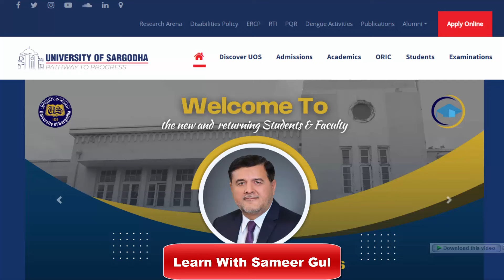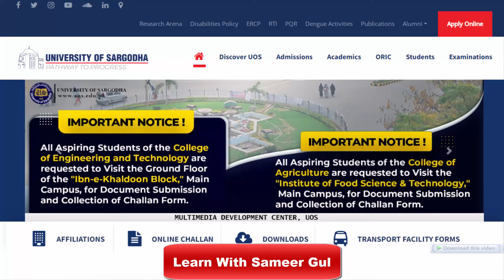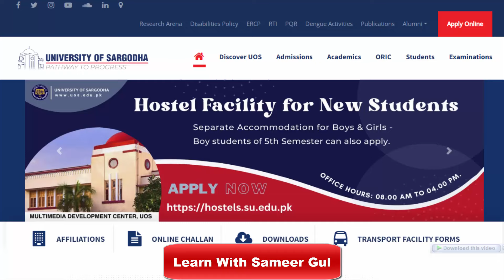MA M.Sc Result UOS || Detailed Marks Sheet Not Show || MA M.Sc Detailed Marks Sheet Problem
In this video I will explain to you about MA M.Sc Result UOS || Detailed Marks Sheet Not Show || MA M.Sc Detailed Marks Sheet Problem.